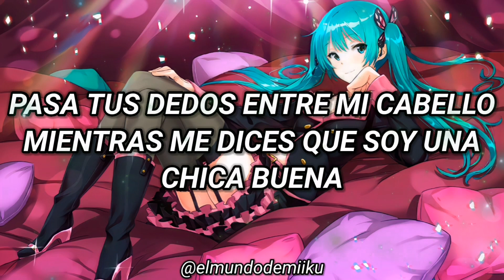Una gran canción para oír este día de san Valentín!! 💖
Feliz día de san Valentín, Miku Fans!! 💗
Como la pasarán este día? Yo creo que la pasaré escuchando a la diosa de coletas azules todo el día, obvio con canciones de temática romántica y comenzaré mi playlist con "Sweet Devil" qué por cierto hoy cumple 13 añitos de ser publicada en Nicovideo!! Puedes creerlo? Como ha pasado el tiempo...

Y en conmemoración de su 13 aniversario quise traducirla completamente y subirla al canal, espero que les guste!!

Por si gustas seguirnos!!

¡¡Feliz día de san Valentín!! 💖🎉✨